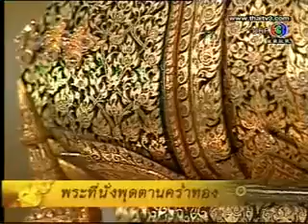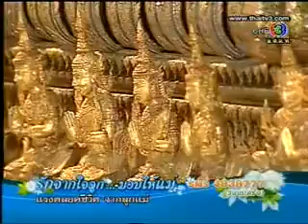นิทรรศการศิลปะ ของเกษตรกรชาวไทย 3.5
นิทรรศการศิลปะงานฝีมือ ครั้งที่ 5 ของเกษตรกรชาวไทย (ลูกชาวสวน ชาวนา)
The 5th handmade arts exposition of Thais agriculturists
KAEW MADE A COPY FROM GREAT CHANNEL :
✿`~ mahhaudj (-‿-✿)*♥♥♥

Hope you don't mind, lets me and give me share a beautiful love of OUR GREATEST QUEEN to all my friends, Thanks from the heart ka, Kun Mahhaudj♥♥♥

...✿ ________KAEW RAK ______✿ _
...✿✿✿___THAI'S QUEEN__✿✿✿ _
..._✿ ____ KongChouwThai_____✿ _
...__✿ ___LONG LIFE LIVE ___✿ _
...___✿ _GREATEST QUEEN_✿ _
..._____✿__OF THAILAND__✿ _

♥ஐღ ღஜ♥ஐღ ღஜ♥
Kaew would like to give giant thanks to
Ka Kun, Mahhaudj*(. . )
Kaew apologize for upload this clip,
With-out asking permission ka
Please forgiving me, PLEASE*(. . )
♥ஐღ ღஜ♥ஐღ ღஜ♥